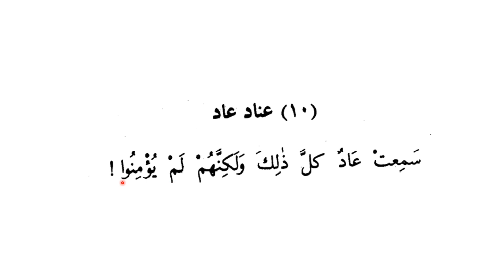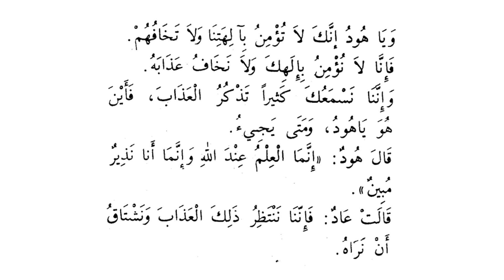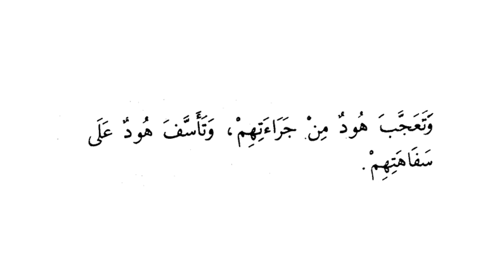قصص ا لنبيين حصه دوم ،سبق :نمبر32عنا د عا د/ Qasas un nabiyyeen part 2Lesson no o 32